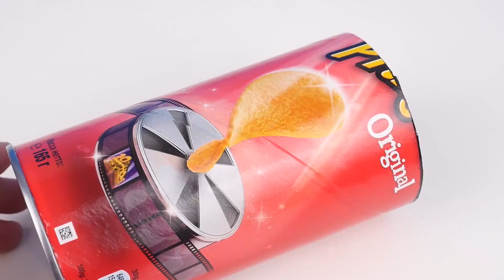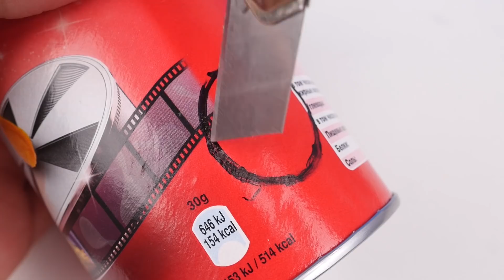RED HOT POLISHED ALUMINIUM FOIL BALL VS COCA COLA